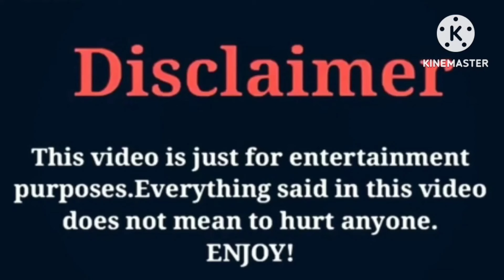Jayah (OfficialTsquadTV) VS khalani simon (Lani Love) VS Funny Mike VS Brooklyn Queen Lifestyle